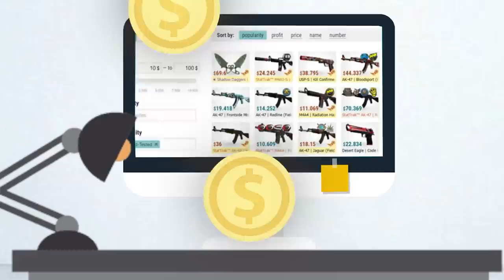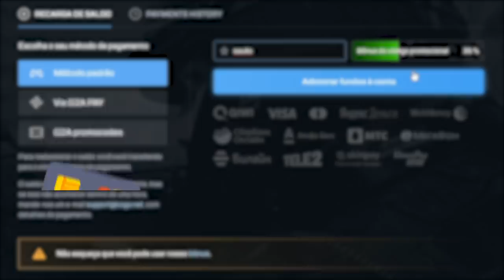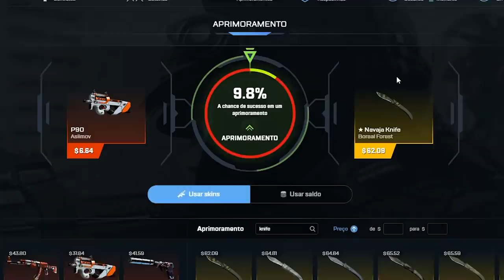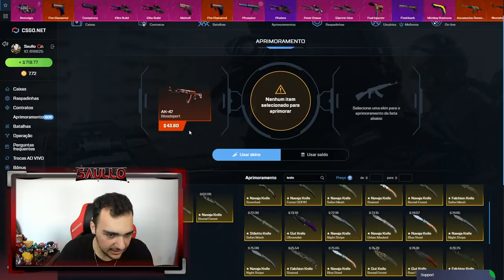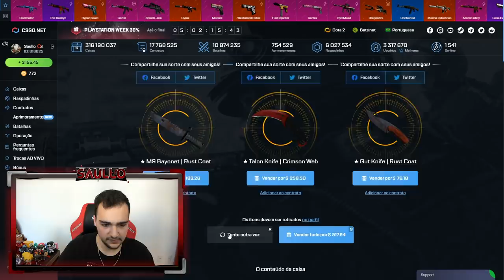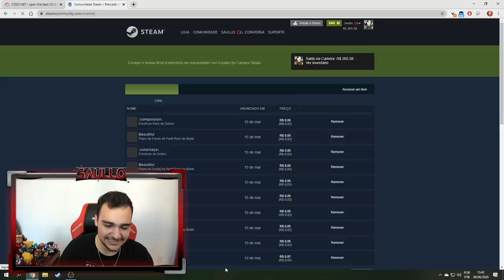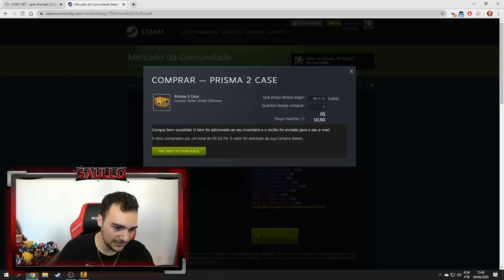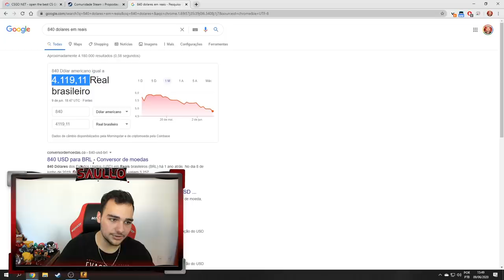Fiz um CONTRATO DE TROCA com 10 FACAS no CSGO e deu nisso...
Abri caixas e todas as facas que eu ganhei coloquei no contrato de troca